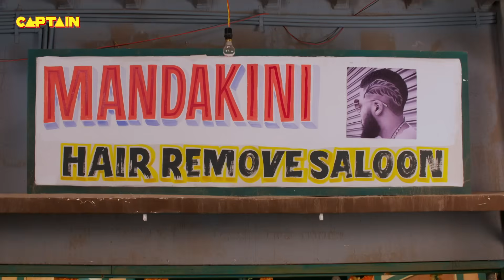सबके सामने उठाया जब पिन्टू भाभी ने जीजा जी पर अपना हाथ || Jijaji Chhat Per Hai || E.P. 294